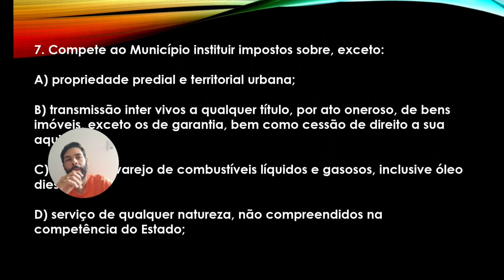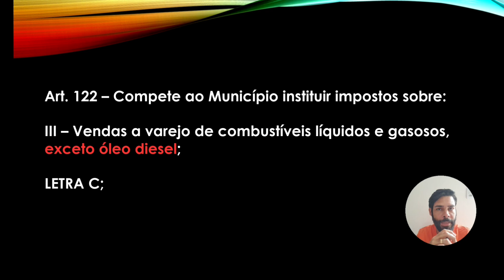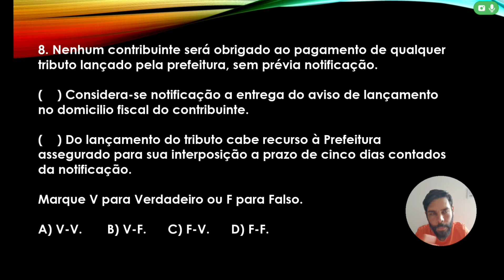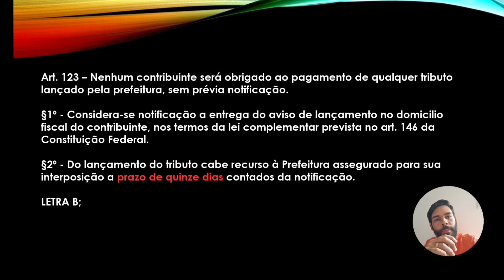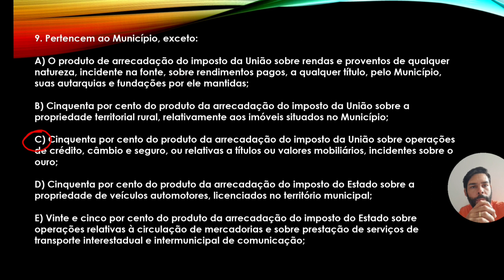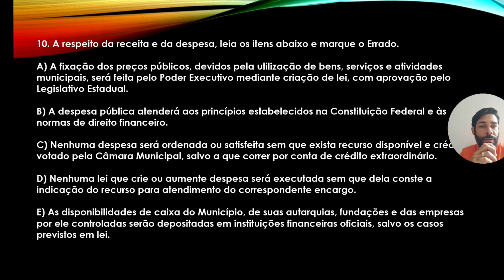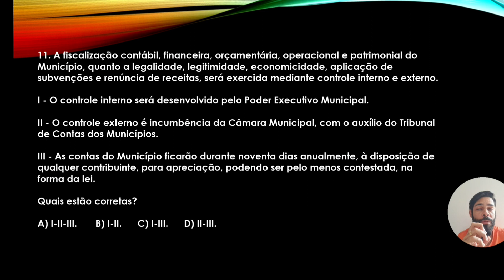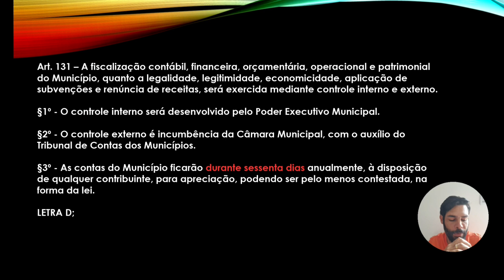POÇÕES-BA / LEI ORGÂNICA / QUESTÕES (22/02/2024)